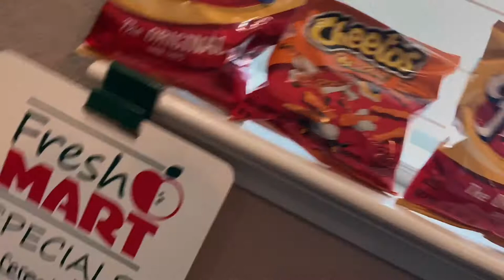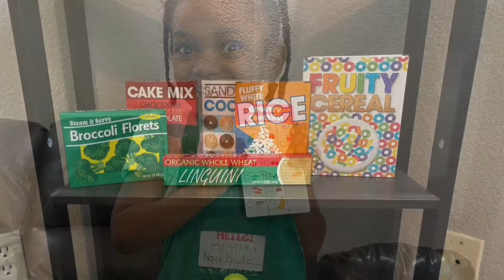“Fresh Mart” NOW OPEN for Business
Name: Nova Brielle
Age: 6
Location: California